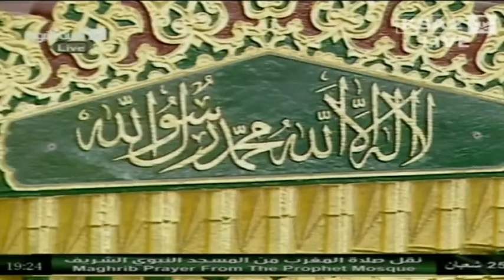July 5, 2012 ~ Madeenah Maghrib led by Sheikh Qaasim